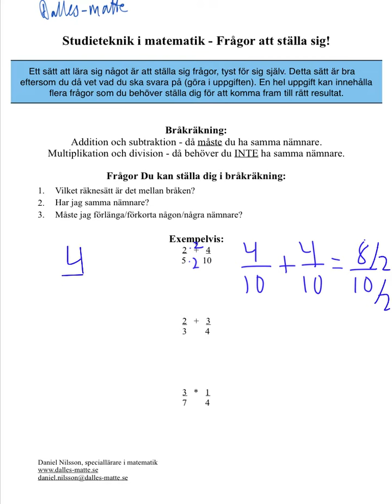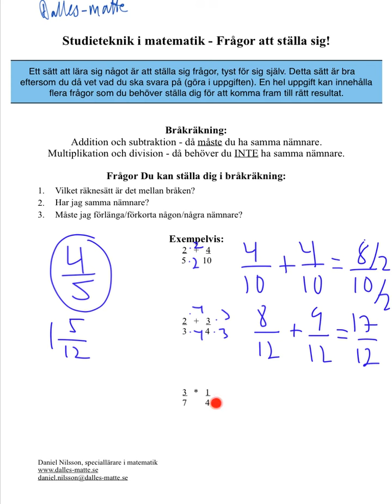Dalles matte - Studieteknik, bråkräkning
Ställ dig inre frågor för att lösa uppgifter i avsnittet rbråkräkning. Det finns en video du kan titta på för att få en mer utförlig förklaring på vad jag menar. Skriv gärna ut den pdf-fil som finns och ha frågorna bredvid dig när du jobbar med avsnittet - du hittar mer på och studieteknik